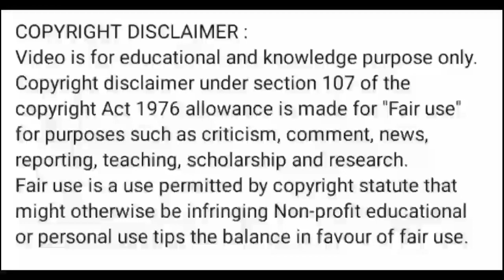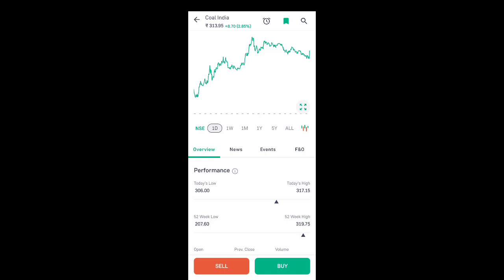coal india share news today l coal india share price today l coal india share latest news